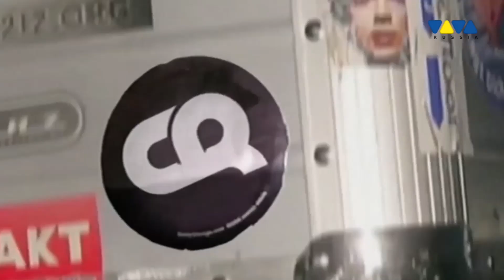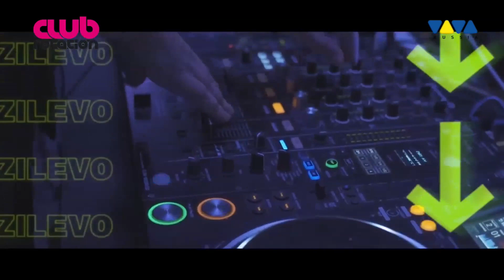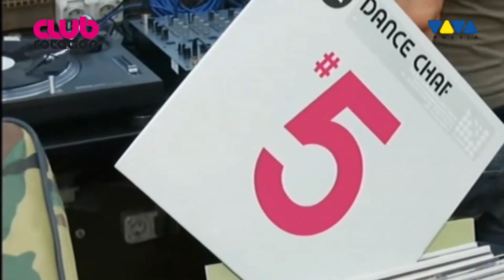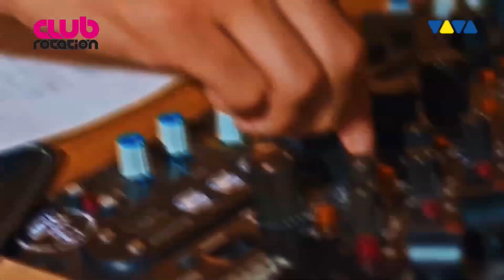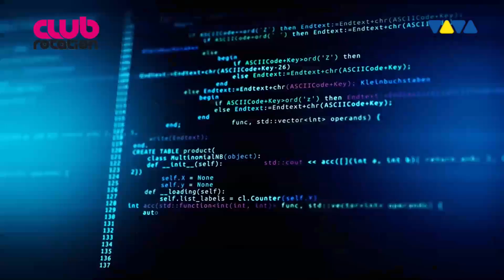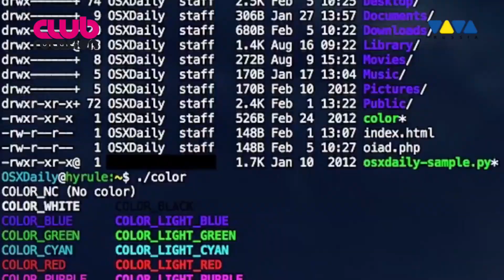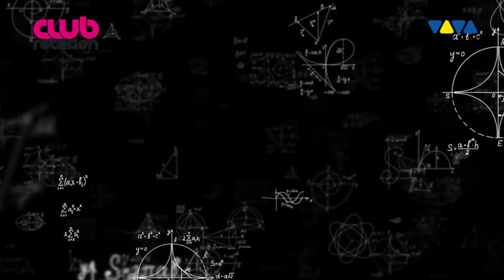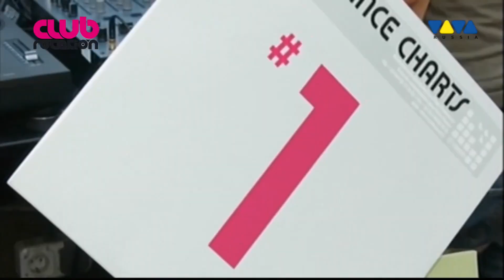Club Rotation Dance Chart 2024-02-10 @ Viva Tv Vol. 53 ARTBAT - Remember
VJFocus presenta ClubRotation DanceChart la classifica con i VideoClip più ballati di VivaTv.
La Classifica che va in onda settimanalmente, il sabato sera e le 2 repliche la domenica in Tv:

VJFocus представляет ClubRotation DanceChart рейтинг самых танцевальных видеоклипов VivaTv, новый выпуск каждую неделю и всегда новый номер один!
Рейтинг транслируется каждую неделю в субботу вечером и 2 повтора в воскресенье на веб-телевидении

The Ranking is broadcast every week on Saturday evening and the 2 reruns on Sunday on Web TV

Tutti i diritti riservati agli autori